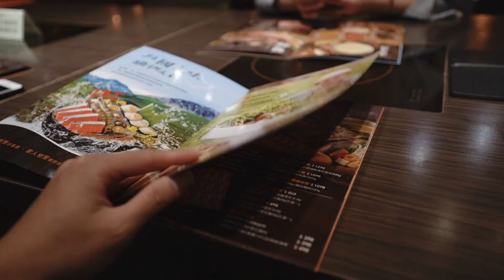苗栗頭份｜超巨大牛肉瀑布X野菜自助吧吃到飽！《聚・北海道鍋物》頭份尚順店 【早知道就去吃】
全新消費模式（目前全台僅三家: 南京東店、中壢SOGO店、頭份尚順店）
套餐均可無限享用新鮮野菜、日式飯麵副食、霜淇淋、甜點與冷熱飲品
新鮮肉品、海鮮搭配八種湯頭選擇
＊用餐時間均以90分鐘為限(詳細消費方式請見官網)

《聚・北海道昆布鍋》頭份尚順店
店面地址：苗栗縣頭份市尚順路61號
營業時間：請見官網(五、六延長至晚上12點)